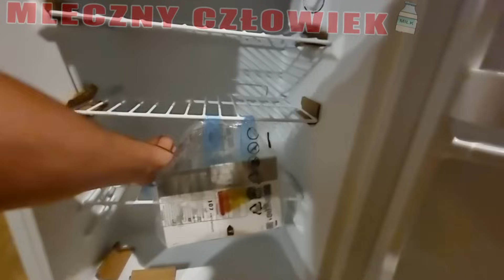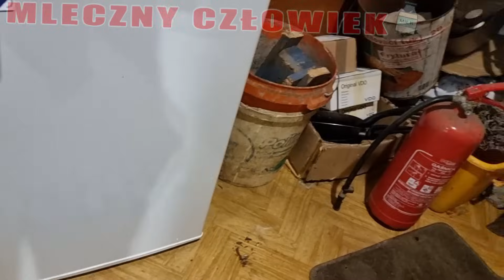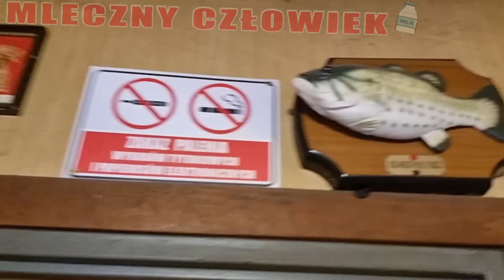Montaż lodówki turystycznej w kuchni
Rozpakowywanie paczki od Jarka,nowa lodówka turystyczna do kuchni i stolik,krzysiek cieszy sie z nowej lodówki,krzysiek rozkazuje Jarkowi,śpiewanie "Świętej" piosenki,Chowanie rzeczy z pokoju do lodówki

ZAKAZ UZYWANIA FRAGMENTÓW JAK I CAŁOSCI MATERIAŁÓW Z TEGO KANAŁU !!